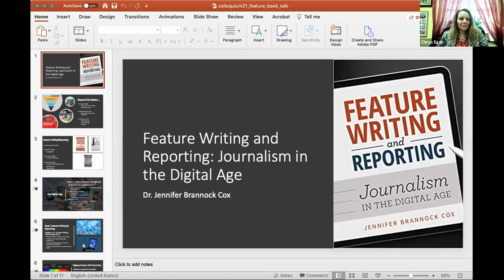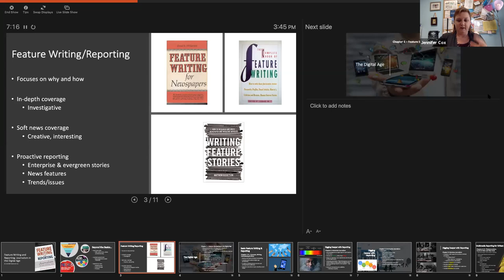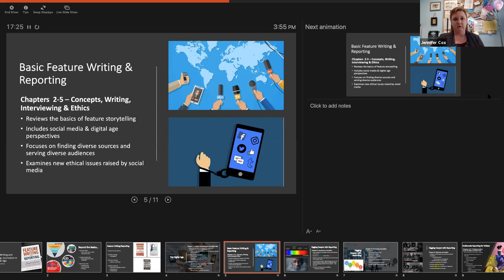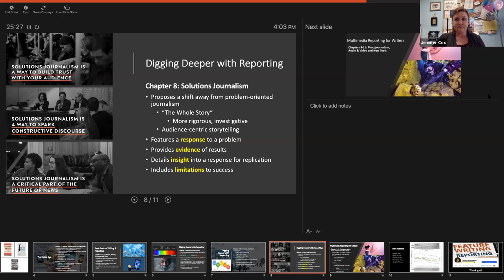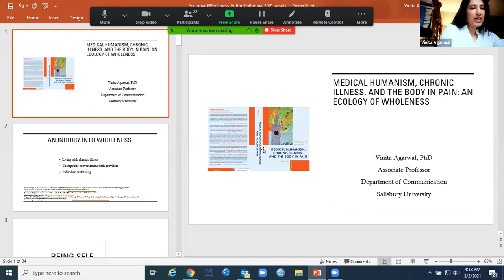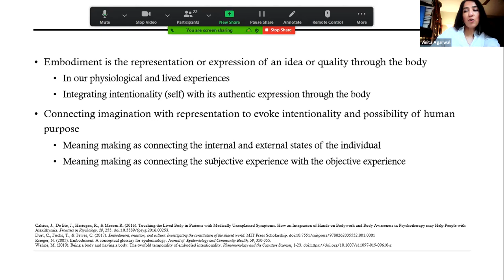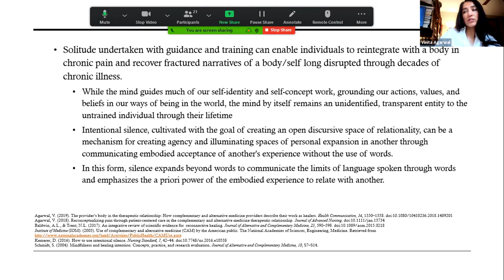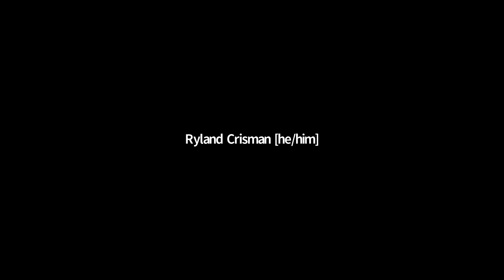Fulton Colloquium: Book Authors Dr. Jennifer Cox and Dr. Vinita Agarwal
March 2, 2021 Fulton Colloquium